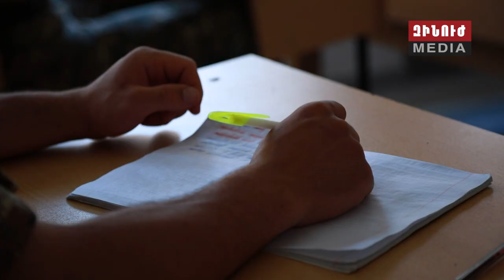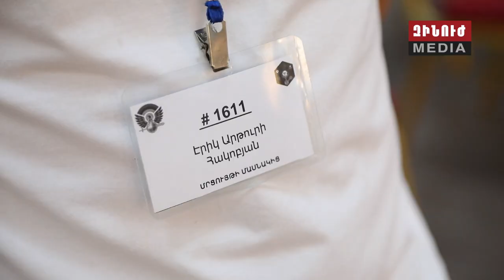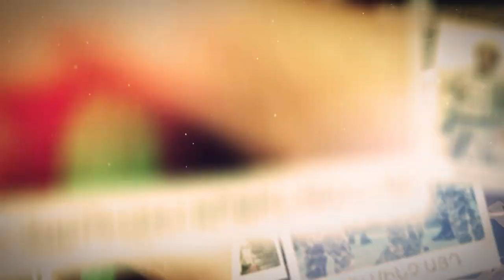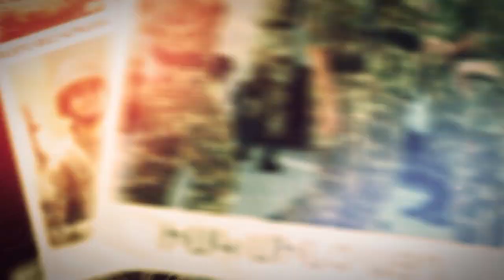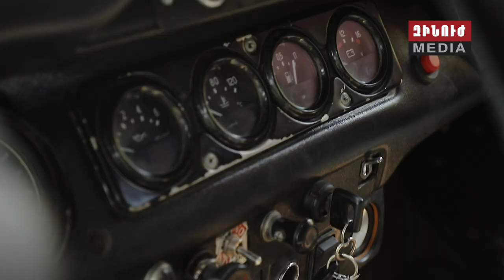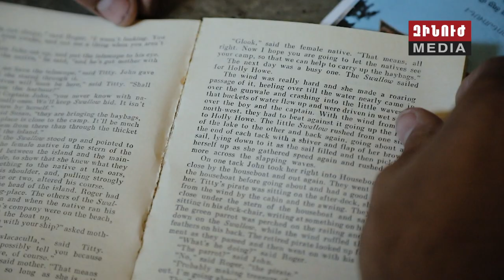Զինուժ / Zinuj / Зинуж 29.06.19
2019-ը՝ ընտանիքի տարի։ Մայր Աթոռը հյուրընկալել է հայկական բանակի սպաներին, հրամանատարներին։

Ամառային զորակոչ-2019։ Համալրումից օրեր առաջ ընթանում են հանձնաժողովների հանդիպումները զորակոչիկների հետ։ Քննություններ՝ հատուկ ստորաբաժանումներ ընդգրկվելու համար։

Կարևոր փոփոխություններ այս զորակոչին։ Առանցքային հարցերին պատասխանել է հանրապետական զինկոմիսարի պաշտոնակատարը՝ Զինուժի երկրորդ տաղավարում։

Եվ 24 ժամ մարտական դիրքերում։ Այս անգամ Զինուժը ներկայացնում է բացառիկ ռեպորտաժ՝ բացառիկ դիրքից՝ բացառիկ դիրքապահների մասնակցությամբ։ Արևամուտից՝  լուսաբաց ամենաբարձր գագաթներից հակառակորդին հսկող հերոսների կողքին։